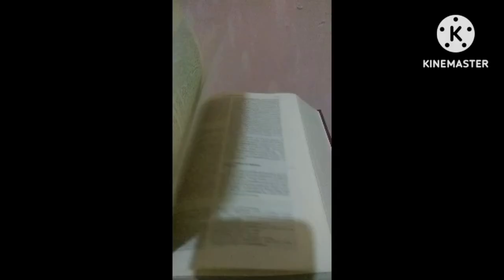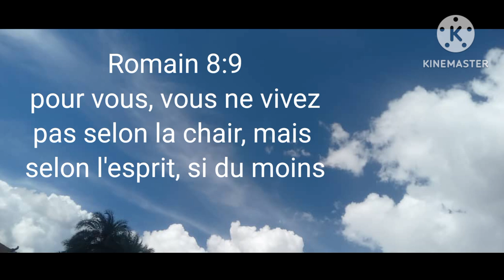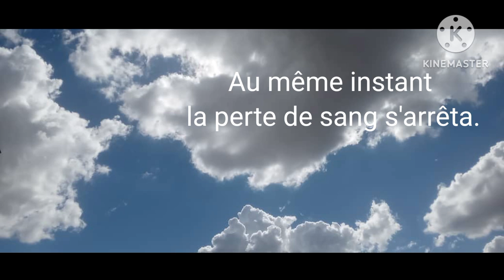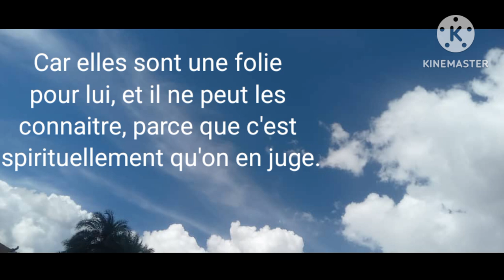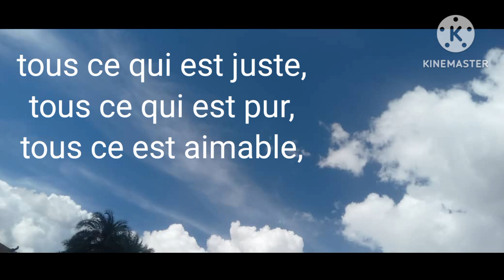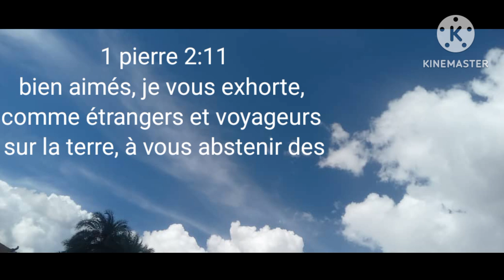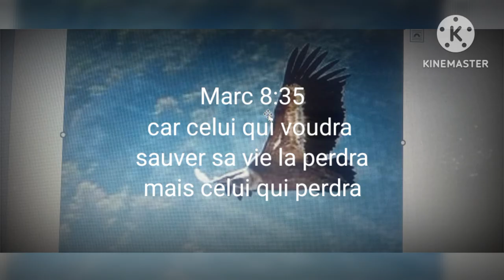Révélations des 7 piliers de la vie en esprit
@tempsaccompli6342, viampasi jean andré, petit abraham, dans cette vidéo nous révélons les 7 piliers qui nous orientent clairement dans un langage facile vers la vie en esprit